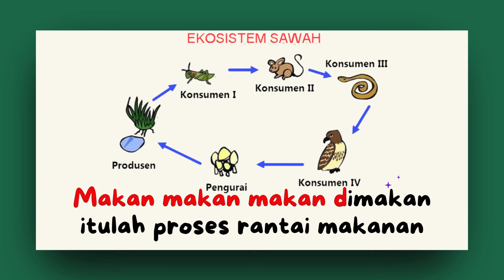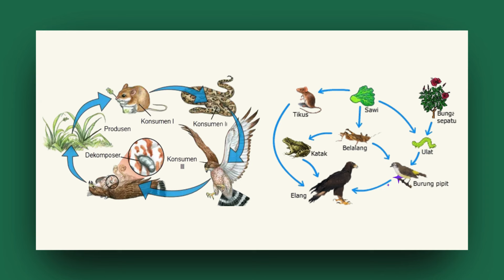Lagu Rantai Makanan # IPAS Kelas 5 SD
Belajar asyik sambil bernyanyi, ispirasi from @MuhammadIrfan-ln9ck